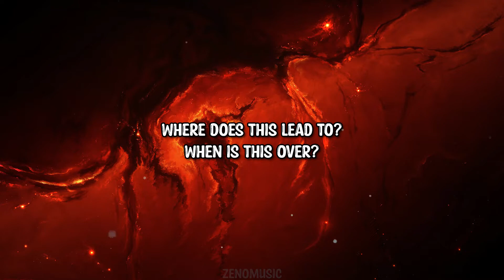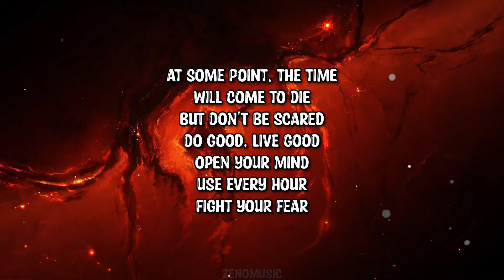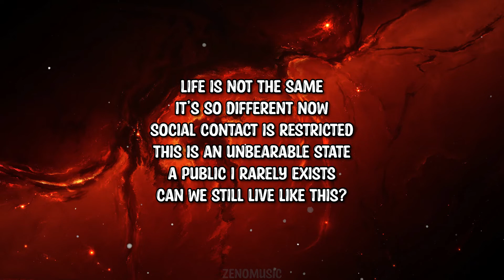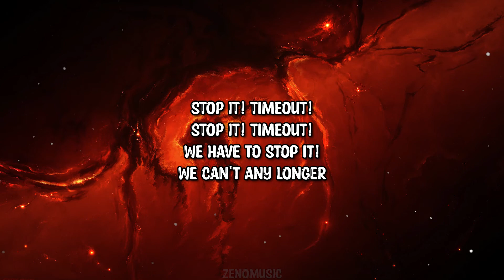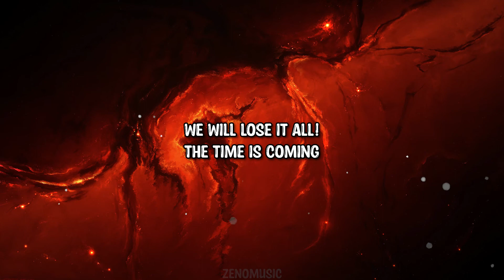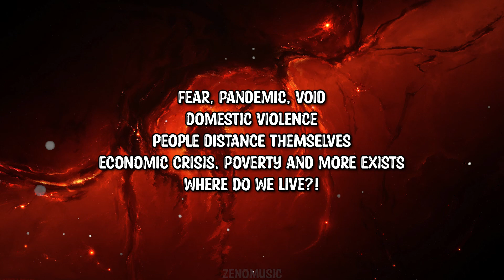Ophelia's Eye - Hopeless World (Lyrics)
➤Follow: Ophelia's Eye

Lyrics:

The world as we know it
Doesn’t exist anymore
Every day you hear it, read it
These fucking news are everywhere
A pandemic rules the world
Our life has changed
The society has divided
People are frustrated
Where does this lead to?
When is this over?
Life is not the same
It’s so different now
Social contact is restricted
This is an unbearable state
A public I rarely exists
Can we still live like this?
Open your minds
Try to see behind
Be open to empathize
Together we want
To make an impact
It’s our chance now
Hopeless world
So much is different
Hopeless world
Nothing remains as it was
Fear, pandemic, void
Domestic violence
People distance themselves
Economic crisis, poverty and more exists
Where do we live, in what a world?
At some point, the time
Will come to die
But don’t be scared
Do good, live good
Open your mind
Use every hour
Fight your fear

People are frustrated
Open your minds
Together we want
It’s your chance now
Hopeless world
Hopeless world
Repulsive, repulsive, repulsive
This fucking sick world!
You can’t be serious? (3x)
We want our freedom back!
Stop it! Timeout!
Stop it! Timeout!
We have to stop it!
We can’t any longer
We will feel the (3x)
consequence from this act
We will lose it all!
The time is coming
Hopeless World! (4x)
Fear, pandemic, void
Domestic violence
People distance themselves
Where do we live?!